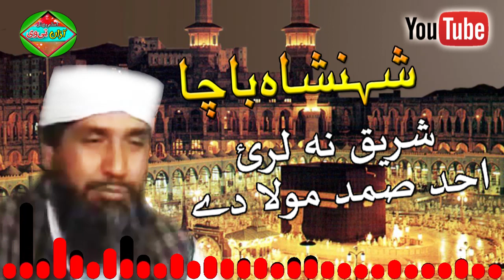Shahanshah Bacha II Pashto Naat II Shariq Na Laray Ahad Samad Mola Day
This My Channel is Tareekh - E - Islam Islamic Channel This Good Naat ,story Islamic and Butifull Ayaat Others - Old Is Glod